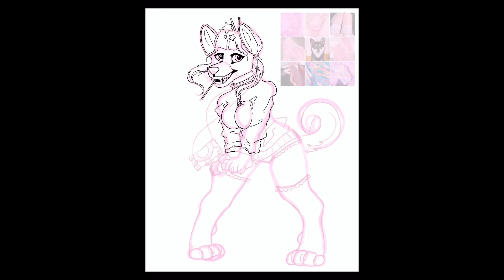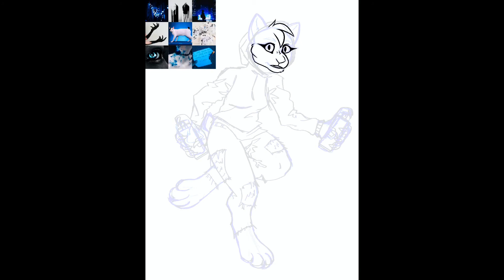MOODBOARD CHARACTER DESIGNS!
Hi! I’m LuvBXRae! I hope to make good content for you! I made two furry character designs and hope to make more in the future! I will am practicing drawing people and I might do that next!
The kawaii Shiba inu took me 4 1/2 hours and the Graffiti Cat also took me 4 1/2 hours. If you want you can put links in the comments on what MoodBoard I should do next!